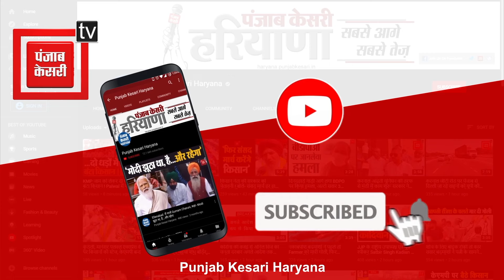Sonipat : Surender Panwar की कोठी पर पसरा सन्नाटा, MLA को गिरफ्तार कर Ambala ले गई ED की टीम